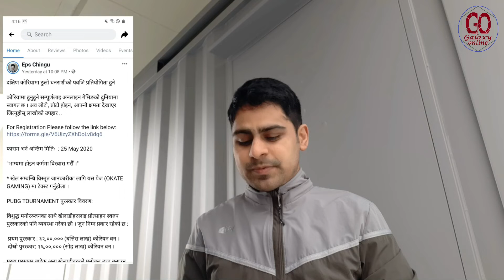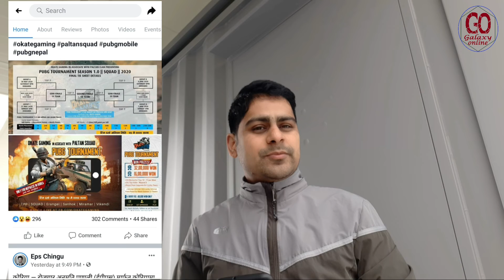OMG!! PUBG खेलेर ३२ लाख कमाउने सुवर्ण अवसर। Hurry up for greatest online PUBG competition.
नमस्कार! Galaxy online YouTube channel मा तपाईँहरूलाई स्वागत छ ।

कोरियामा हुनुहुने सम्पूर्णलाइ अनलाइन गेमिङको दुनियामा स्वागत छ । अव लोटो, प्रोटो होइन, आफ्नो क्षमता देखाएर जित्नुहोस् लाखौको उपहार ..

some other videos from in my channel